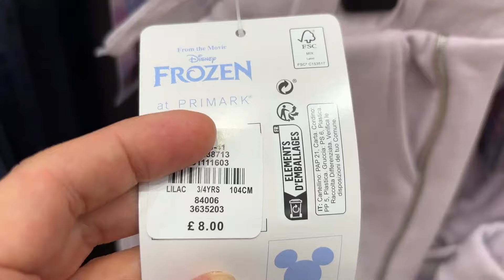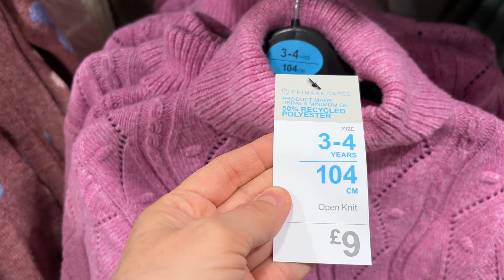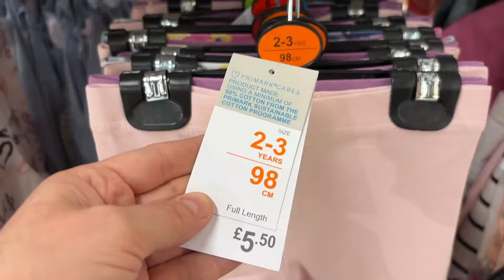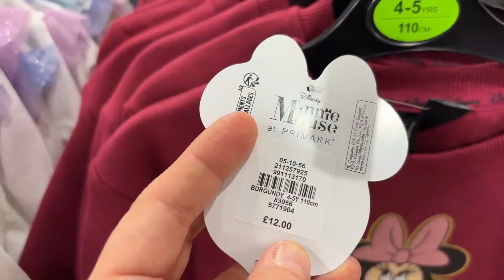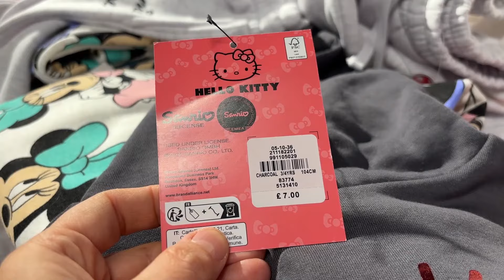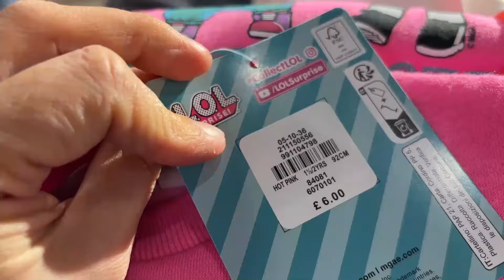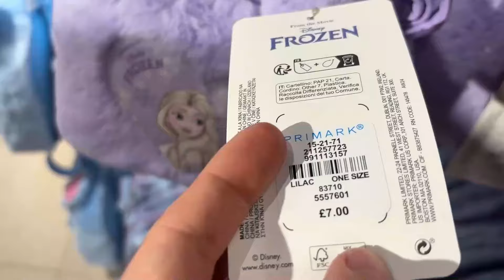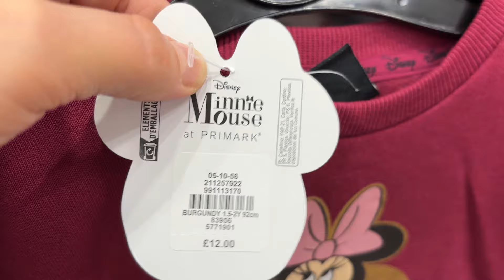PRIMARK GIRLS 1½ TILL 8 YEAR NEW COLLECTION, November - 2024